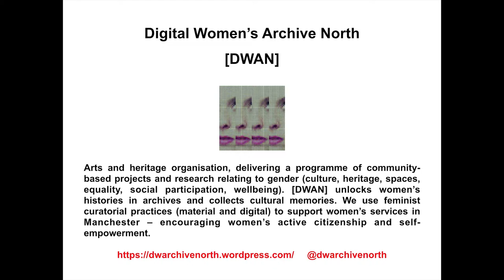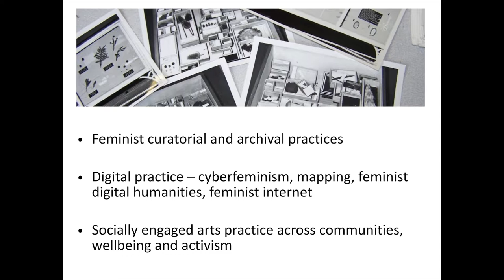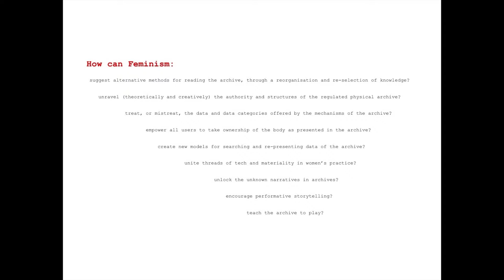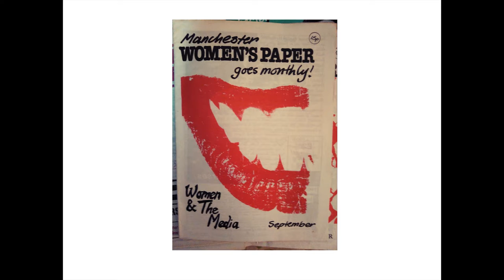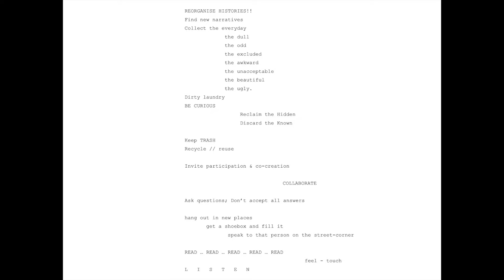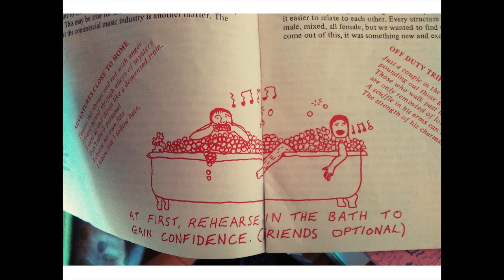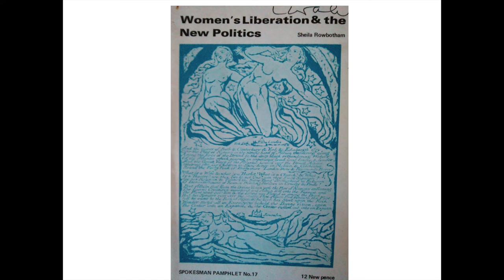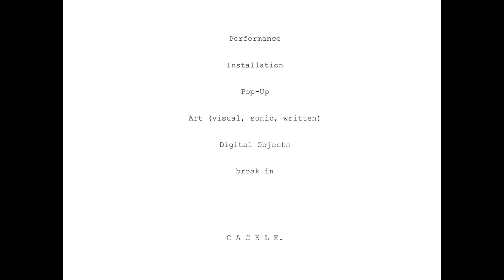DCDC16 | Feminist Archiving, Digital Curation & Grassroots Cyberfeminism - Jenna Ashton, DWAN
Feminist Archiving, Digital Curation & Grassroots Cyberfeminism - Jenna Ashton, DWAN

Digital Women’s Archive North is an arts and heritage organisation, delivering a programme of community-based projects and research relating to gender (culture, heritage, spaces, equality, social participation, wellbeing). DWAN unlocks women’s histories in archives and collects cultural memories. We use feminist curatorial practices (material and digital) to support women’s services in Manchester (UK) – encouraging women’s active citizenship and self-empowerment.

We're in the early process of crafting a future Digital Women's Archive, as we explore new models for creative online curation and digital archive experience. DWAN’s current research and development (supported by Arts Council England and the Ida Carroll Trust, UK) involves a series of hack events, bringing together artists, curators and archivists, digital technologists form MadLab, and women’s community groups and activists to explore new approaches for digitally curating collections and digital spaces for women’s cultural production. This is the first stage of creating an innovative online archive space built on a model of collaborative practice and Feminist Archiving.